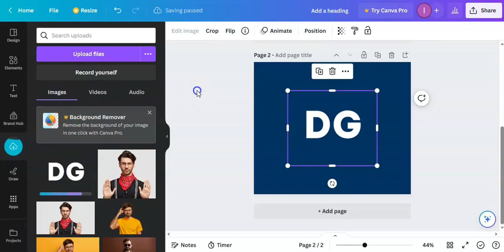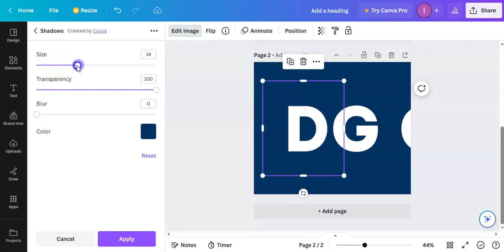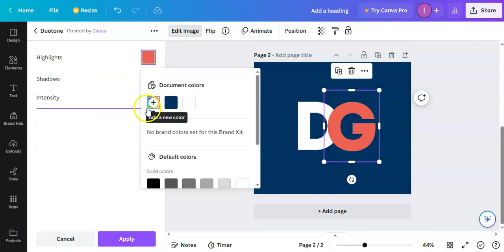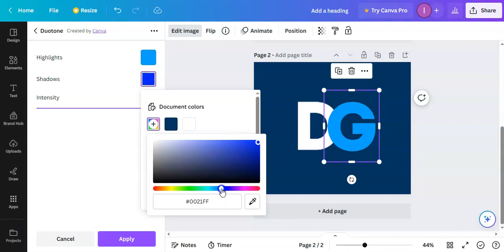Overlapping Text Effect in Canva l Easy canva l Canva Tutorial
Overlapping Text Effect in Canva